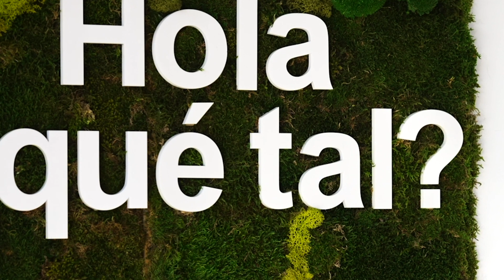Biotonomy Jardines Verticales - Muros de musgo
Los muros y cuadros de musgo son una excelente opción para ofrecer una espectacular sensación de naturaleza sin ningún tipo de mantenimiento.

Biotonomy Vertical Gardens emplea en sus proyectos musgos 100% naturales preservados de acuerdo a estrictas prácticas ecológicas que no requieren de riego o mantenimiento.

Moss walls & frames are an excellent option to offer a spectacular feeling of nature without any maintenance.

Biotonomy Vertical Gardens uses in its projects 100% natural mosses preserved according to strict ecological practices that do not require watering or maintenance.